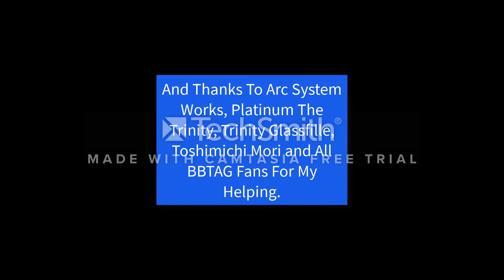[BBTAG x BBCF] Season 2 Is Coming & Trinity Is Coming To BBCF Special Edition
Finally, I'm Too Happy For Season 2 In BBTAG, And Trinity Is Finally Playable In BBCF Special Edition! I'm Soooooooooooooo Happy Guys! :) My Favorite Six Heroes Character Trinity Is Now Playable, Yay! And There's More, Nanase, Celica, Nora, Rise and Susanoo, Joins In BBTAG In Season 2. Thank You Toshimichi Mori and Trinity Glassfille, You Are Awesome!